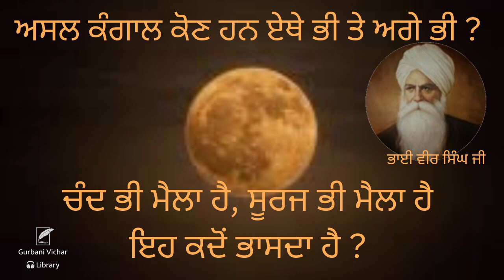Asal Kangal Kaun hun Ethey Bhi Tey Aghey Bhi Bhai Veer Singh Ji Spiritual Talk